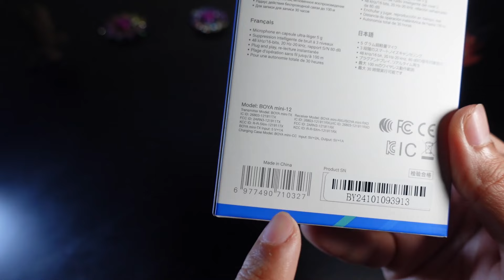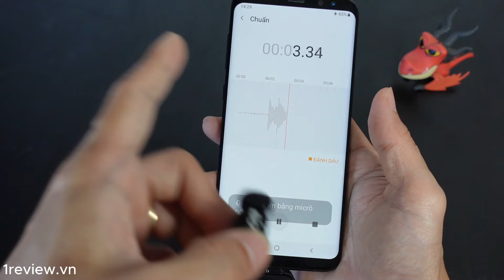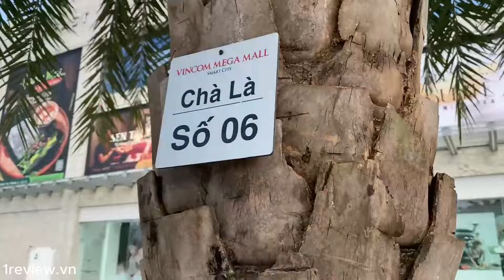Trên tay micro thu âm như tai nghe bluetooth 😁 Boya mini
Micrô siêu nhỏ cỡ ngón tay cái 5 g
3 mức khử tiếng ồn và 3 chế độ
thay đổi giọng nói
Âm thanh chất lượng phòng thu: 48 kHz / 16-bit, 80 dB
SNR, 20 Hz - 20 kHz Đáp ứng tần số
Cắm và chạy, dễ điều khiển
Thời lượng pin 6 giờ cho mic; tổng thời lượng pin lên đến 30 giờ cho phiên bản di động